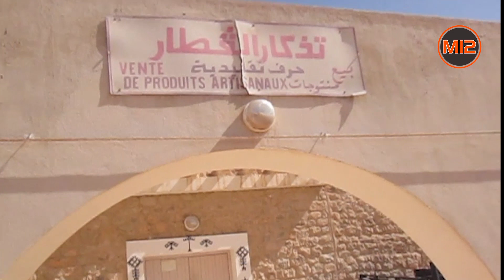رحلة الدراج الصغير - ملخص للمراحل الأولى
زوروا موقعنا الإلكتروني:
موقع جمعية الإعلاميين الهواة: